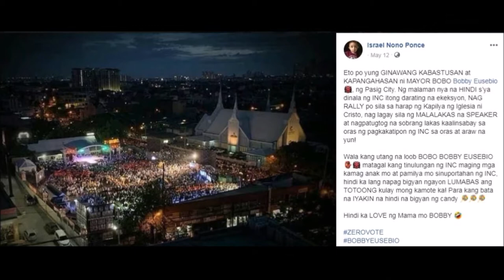Former Mayor Bobby Eusebio, Kinasuhan DIUMANO ng INC.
Gaano katotoo ang balitang kinasuhan daw ng INC ang dating mayor ng Pasig sa kadahilanang magganap ng kanyang Grand Caucus Rally sa tapat ng INC.